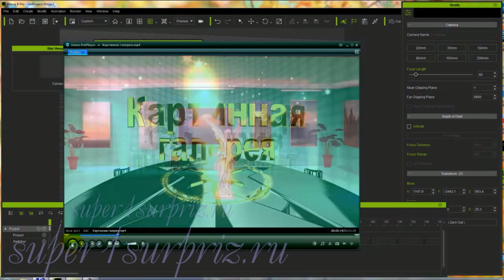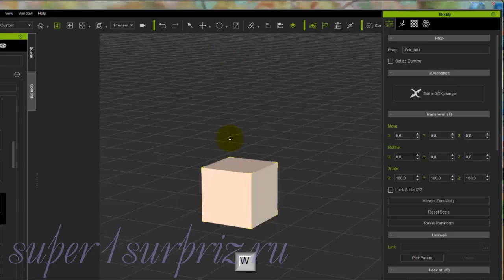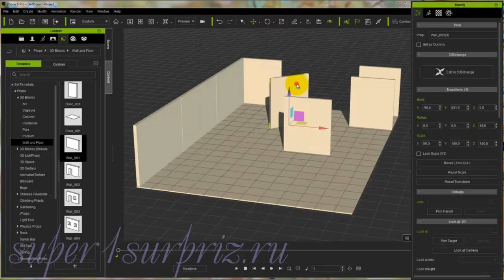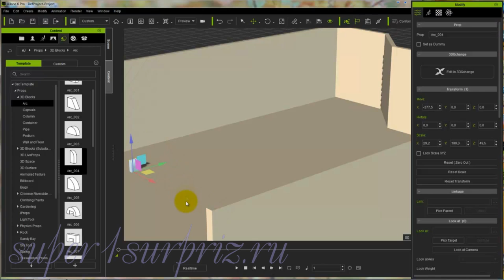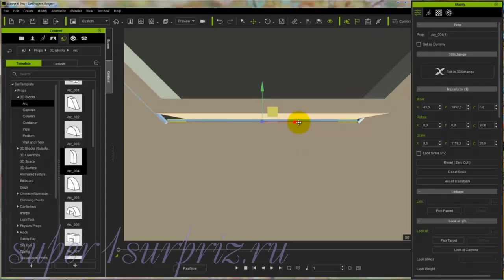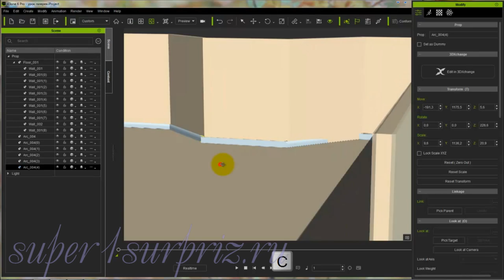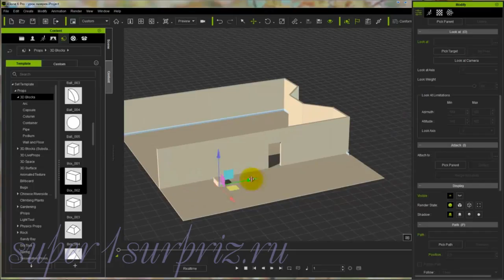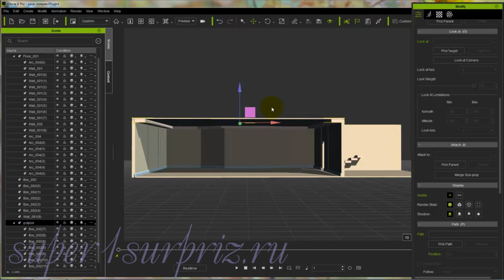iClone 6 урок "Создание интерьера"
Видеоурок по созданию интерьера в программе iClone. Знакомство с программой и основные инструменты.